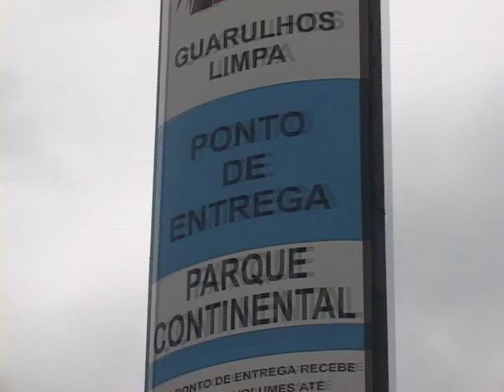Web TV - Pontos de entrega voluntária preservam natureza e geram empregos na cidade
Os PEVS são pontos de entrega voluntária que recem entulhos e materiais recicláveis.